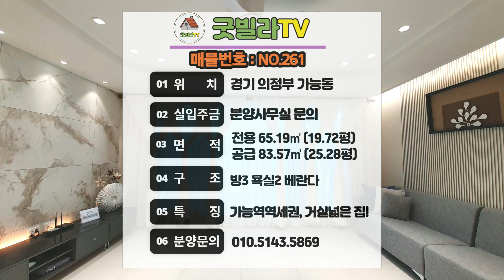NO.261 [의정부신축빌라] 가능역역세권, 거실 4m60㎝나오는 집! 30평형 방3/화2 ,의정부신축빌라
1. 물건정보
- 소재지 : 경기 의정부시 가능동
- 동정보 : 1개동 / 5층
- 세대수 : 8세대
- 호실정보 : 3룸, 복층 구성
- 촬영세대구조 : 3룸(MH)
- 면적 : 전용 65.19㎡ (19.72평) /공급 83.57㎡ (25.28평)
- 주차 : 일렬,겹 주차 100%
- 엘리베이터 : 있음
- 무인택배함

2. 매물 특징(특징, 입지, 교통, 학군 등)
- 가능역 역세권의 거실 넓은 3룸, 복층!
- 넓은 거실과 3m 이상의 중간방, 작은방
- 버스정류장 150m 도보 2분, 가능역 470m 도보 7분
- 학군 밀집 지역 : 배영초, 의정부중, 의정부여중고
- 을지대학병원, 행정복지센터, 대형마트, 신세계백화점, CGV, 시청, 예술의전당 등 주거 관련 풍부한 생활인프라

3. 분양가 : 전화주시면 친절히 상담해드리겠습니다.